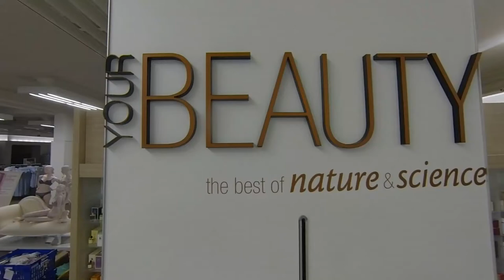The A Team also do Shopfitting lol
Another Night at Displayworld in the Beauty dept